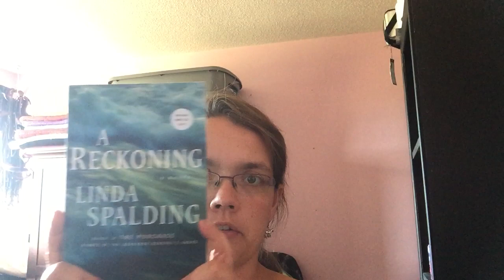A Reckoning by Linda Spalding : a review